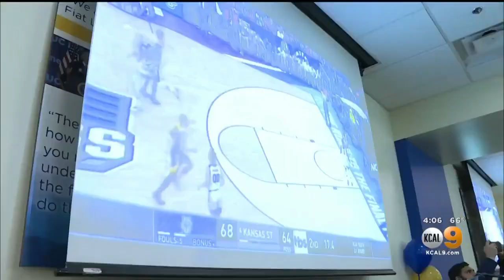March Madness Upset: Anteaters Devour Wildcats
For the first time in its history, UC Irvine advances to the next round of the NCAA tournament with a stunner against No. 4 seed Kansas State. The Anteaters were the 13th seed in the South. Today's surprising victory sets the stage for what could be a Cinderella run. Michele Gile reports from Irvine.